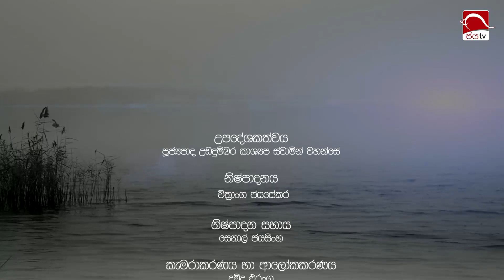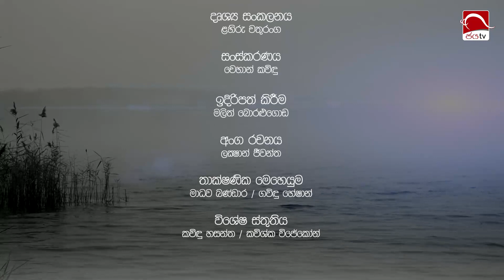ලෝකේ හොඳම වාහනය තියන කෙනා සතුටින් නෙ‍ාවෙන්න පුළුවන් එත් යාථාර්ථය තේරුම් ගත්ත මිනිස්සු හැමදාම තුටින්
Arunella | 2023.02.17